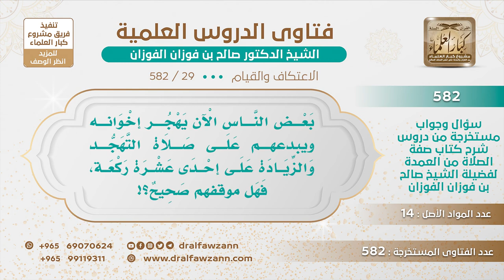[29 -582] ما حكم من يهجر ويبدع إخوانه إذا زادوا في صلاة التهجد على إحدى عشرة ركعة؟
-"السؤال: بعض الناس الآن يهجر إخوانه ويبدعهم على صلاة التهجد والزيادة على إحدى عشرة ركعة، فهل موقفهم صحيح؟!
الجَوَابُ: هذا جاهل، هذا يجهل، الرسول ﷺ حث على قيام الليل وقال: «صلاة الليل مثنى مثنى» ولم يحدد عددًا معينًا، نعم كان ﷺ لا يزيد في رمضان ولا غيره على إحدى عشرة ركعة أو ثلاث عشرة ركعة، لكن ما هي صفة صلاة الرسول في التهجد؟! ما تطيقونها! لا أنتم ولا أنا ولا أحد ما يطيق الرسول في الليل أحد، حتى حذيفة صلى معه وهم بالجلوس؛ لطول صلاته ﷺ قام حتى تفطرت قدماه من طول القيام، بعض الناس يقول الرسول ما زاد على إحدى عشرة، نعم صلِّ مثل صلاة الرسول ولا يخالف، أما أنك تأخذ العدد وتنقر الصلاة بربع ساعة أو خمس دقائق وتقول هذا فعل الرسول؟ لا، ما هو بهذا فعل الرسول، ﴿قُمِ اللَّيْلَ إِلَّا قَلِيلًا (2) نِصْفَهُ أَوِ انْقُصْ مِنْهُ قَلِيلًا (3) أَوْ زِدْ عَلَيْهِ وَرَتِّلِ الْقُرْآنَ تَرْتِيلًا﴾ [المزمل: 2 - 4] هذا فعل الرسول ﷺ ومن يطيق فعل الرسول ﷺ؟! لكن نقتدي به بحسب استطاعتنا.

للاشتراك في قناة الشيخ صالح الفوزان
سؤال وجواب من شرح صفة الصلاة ( 582 ) مقطع

للاستفسار والإقتراحات والدعم
رئيس الفريق
لمشروع كبار العلماء